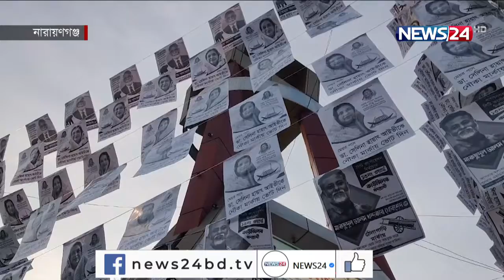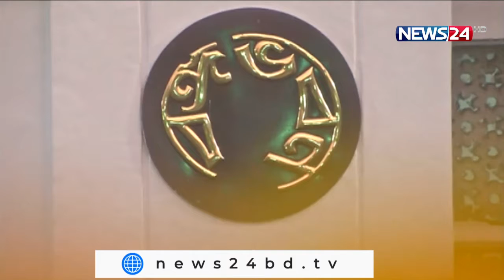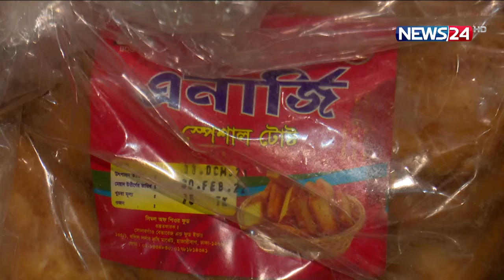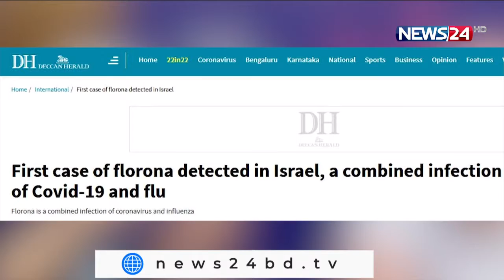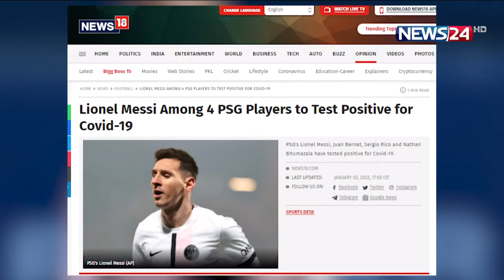NEWS24 সকালের সংবাদ at 7am News on 3rd January, 2022 on News24 || 3Jan.22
On Aired on NEWS24 on 3rdJanuary, 2022
Our other YouTube channels :
News24 Official Address:
NEWS24
371/A
Bashundhara Road
Block – D
Bashundhara Residential Area
Dhaka - 1229